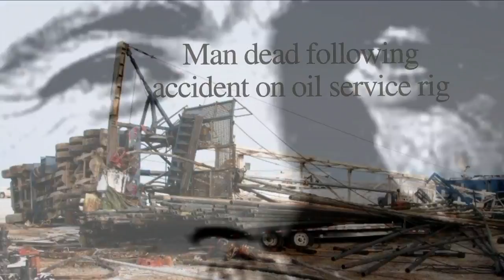Rigger (Trailer) the documentary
Rigger is a filmmaker's journey through the exploration of grief as she remembers her brother who died in a service rig accident in southeastern Saskatchewan through his friends and family. Guy Ouellette died in a workplace related accident on December 14, 2009. For over 7 years, Dianne Ouellette has been working on a personal POV feature-length documentary that will tell his story.
Rigger, will not be available for viewing until Fall 2017.

Financial Participation provided by The Canada Council for the Arts and the Saskatchewan Filmpool Cooperative.